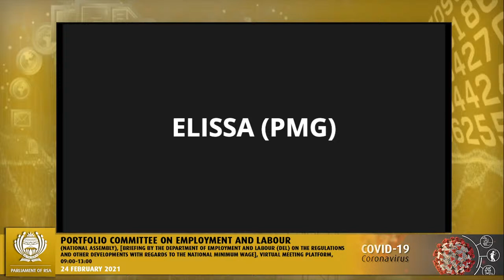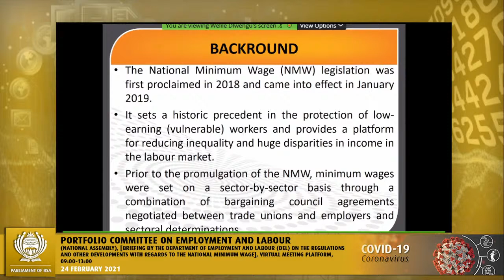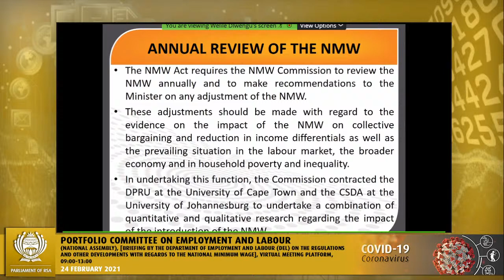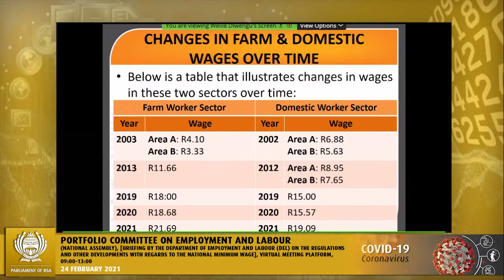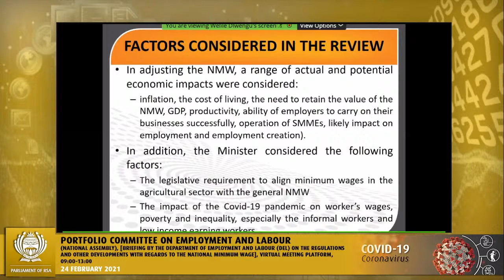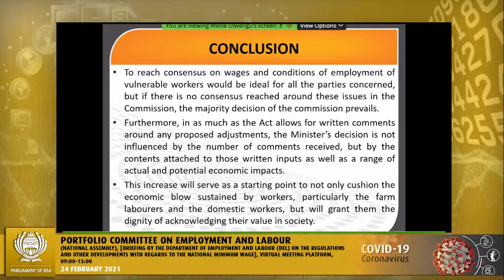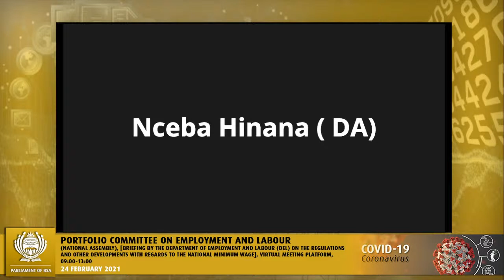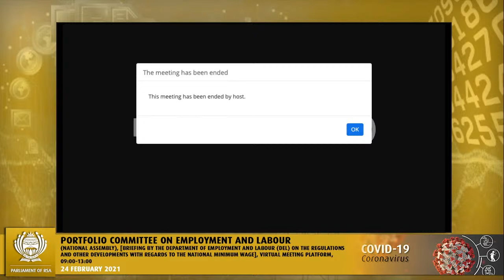Portfolio Committee on Employment and Labour (24th Feb 2021)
Portfolio Committee on Employment and Labour, (National Assembly), [Briefing by the Department of Employment and Labour (DEL) on the regulations and other developments with regards to the National Minimum Wage], Virtual Meeting Platform, 09:00-13:00